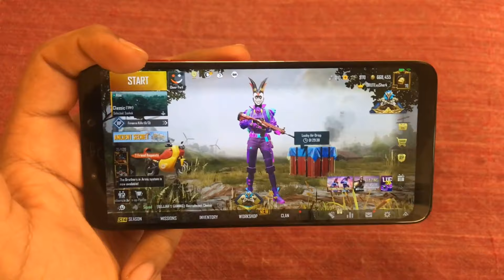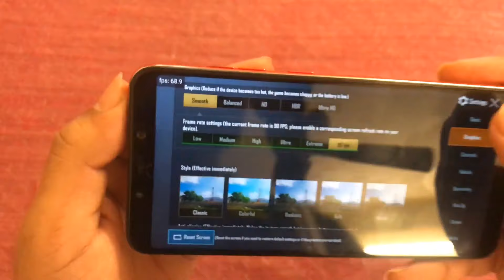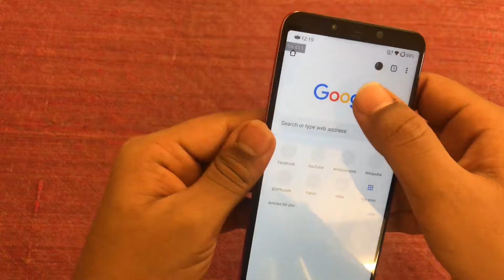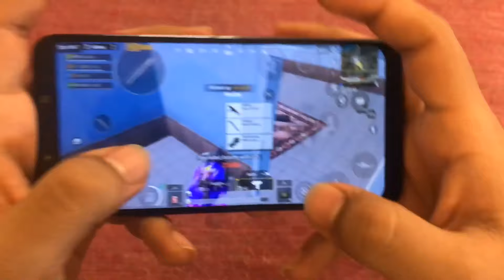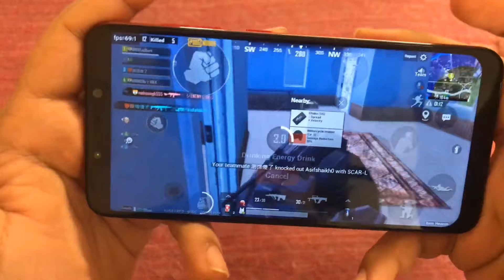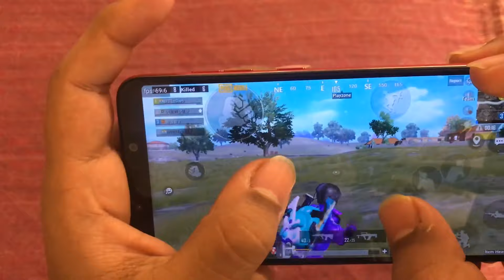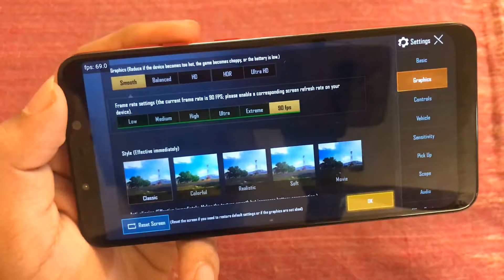How to Unlock 90FPS Option PUBG Mobile | Any Device 🔥 | No Ban | How to Get 90FPS PubgM One Plus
Hey guys so in this video am going to show you guys how you can get 90fps in any device

You need to root your device and flash custom kernels to get 69-70fps

This magisk module enable 90FPS option in PUBG Mobile graphics settings by replace your device build ID. This allows devices that has higher refresh rate display get more FPS in game. Even if you're device only support 60FPS max, you will still fell the smoothness in game due to optimized graphics by pubg to oneplus build ID. However, the experience might vary due to different device, rom and kernel.

Flash the module in magisk and reboot. Open the game normally, don't use any quick tiles.

*Note for all users :
 - If you previously use our HDR Extreme or Optimized graphics mods, kindly repair client if you want to use this module. This is done to remove any conflicts of game files.

*Notes for Poco F1 users
- If you're on lawrun or d8g kernel, first open pubg through hdr+extreme quick tile(d8g) or widget(lawrun) then exit from game after lobby appears...again normally open the game without using any widgets or quick tiles. Done and you will enjoy the uncap fps

90Fps Pubg mobile
90fps Pubg
One plus
Poco f1 Pubg
Pubg at 90fps any Device